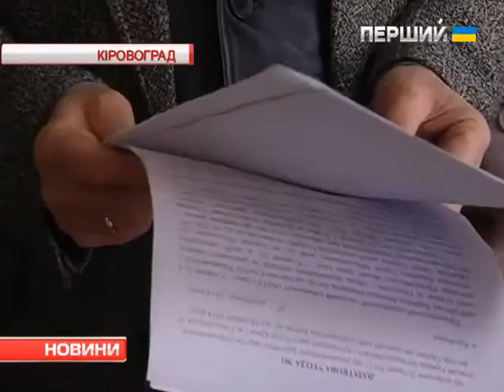У переселенців зі Сходу вимагають плату за житло у гуртожитку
Наразі виселяти переселенців із гуртожитку у Кіровограді адміністрація не збирається. Але й відмовлятися від нарахування плати не будуть. Адже урядова постанова про грошову допомогу переселенцям стосується саме оренди житла.